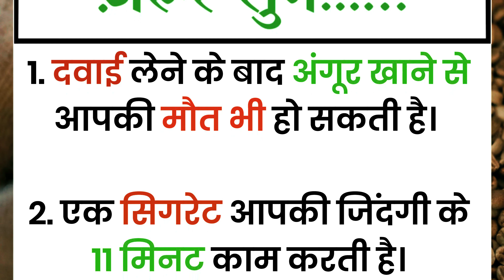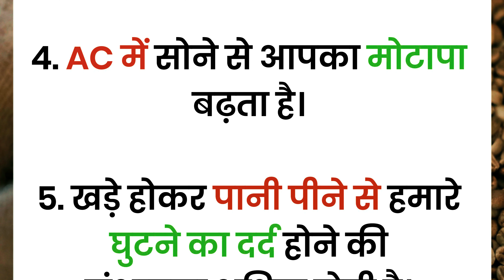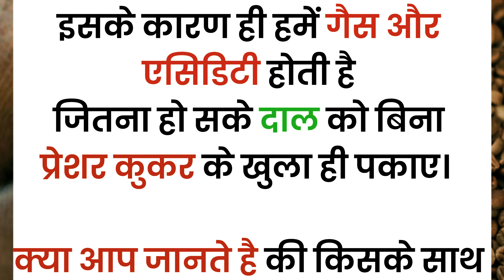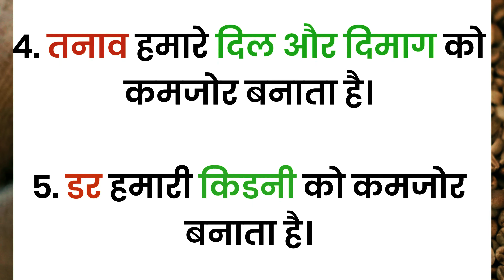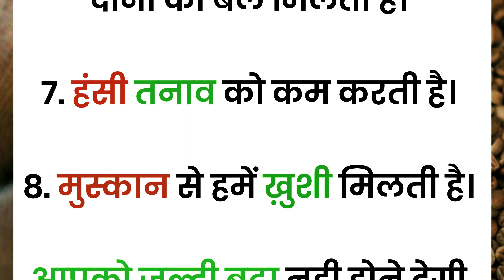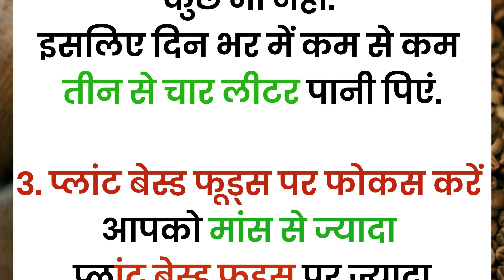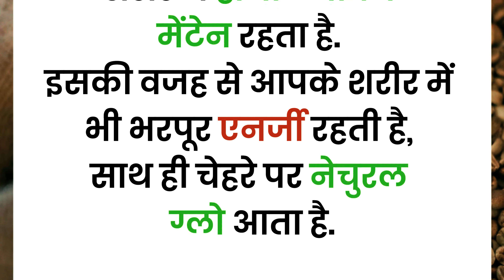समय निकालकर जरूर सुने।👉 घरेलू उपचार||Best Health Tips||काम की बातें||Life Quotes